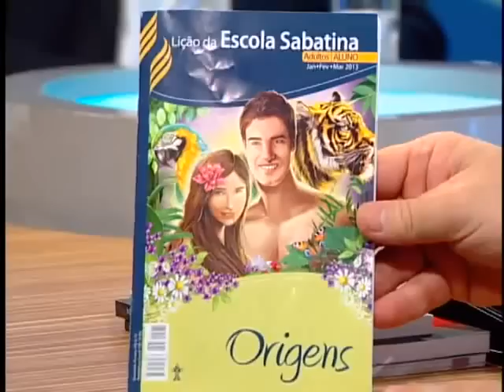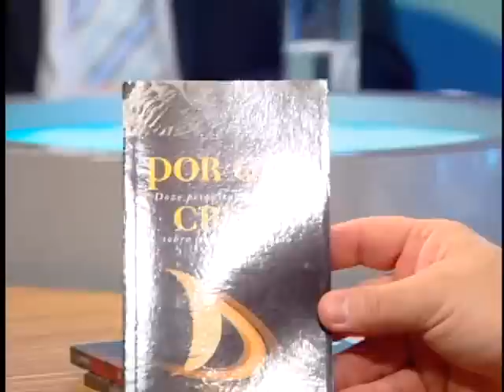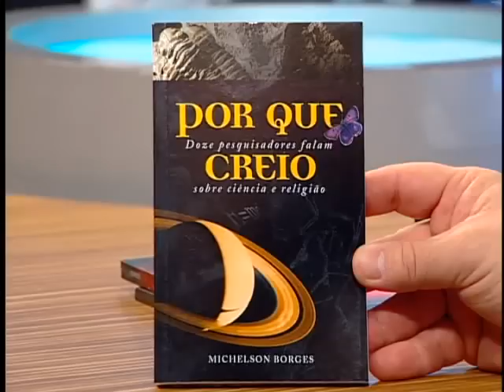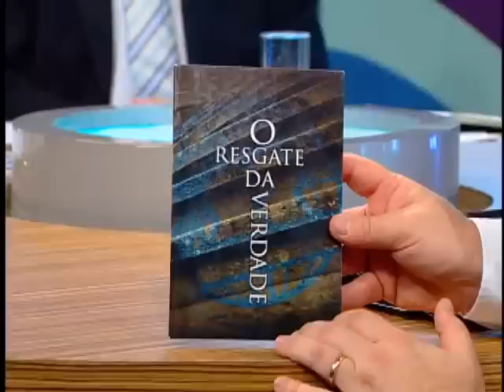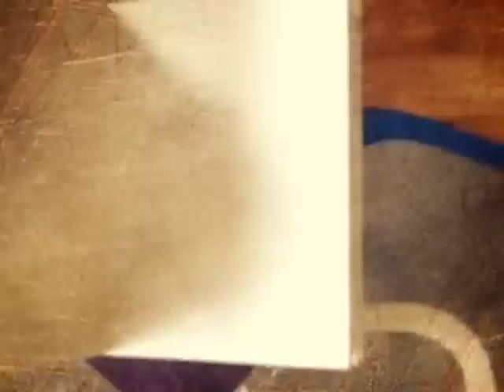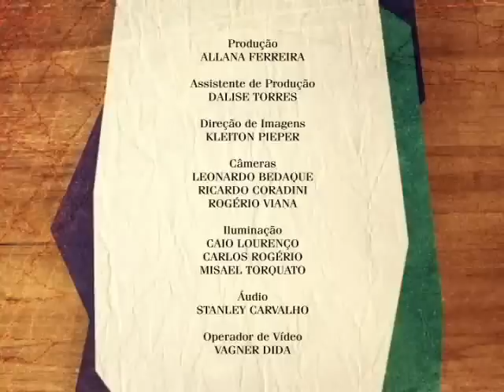Lições da Bíblia: Jesus, Criador do céu e da Terra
Programa veiculado na TV Novo Tempo, em janeiro de 2013.